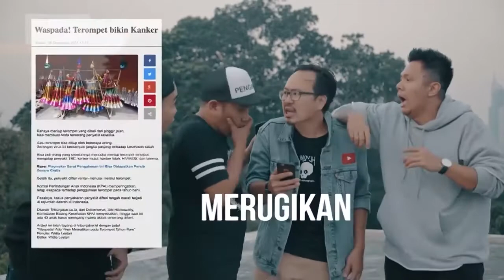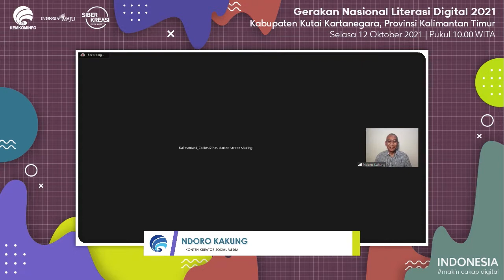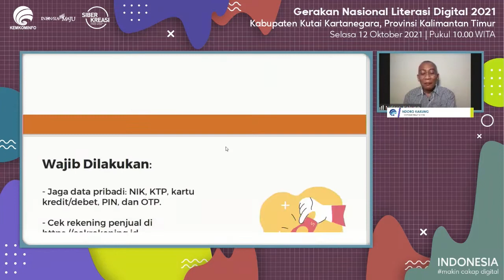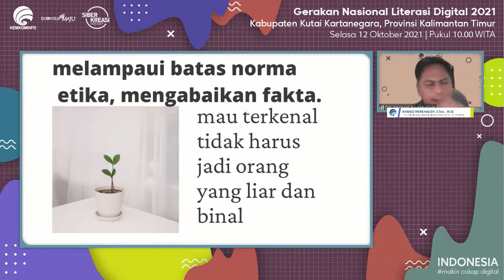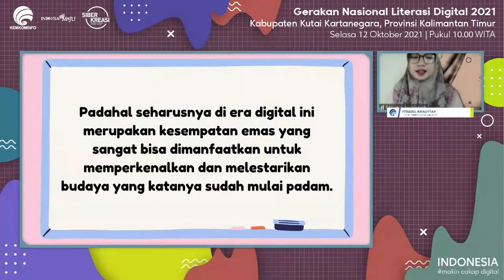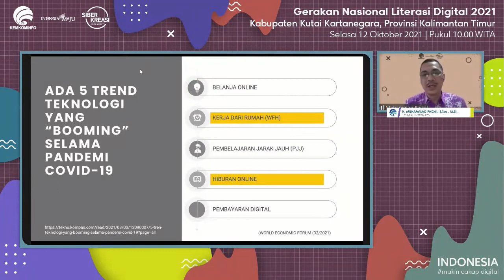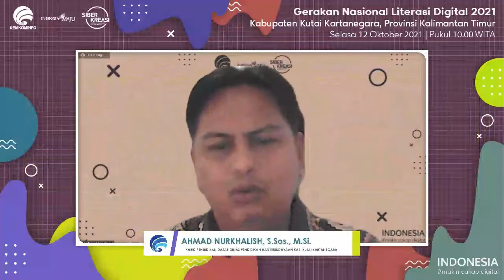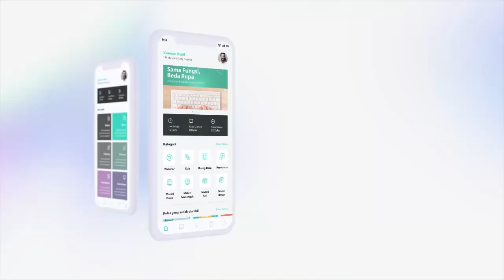Menjadi Konten Kreator yang Positif - Kabupaten Kutai Kartanegara (12 Oktober 2021)